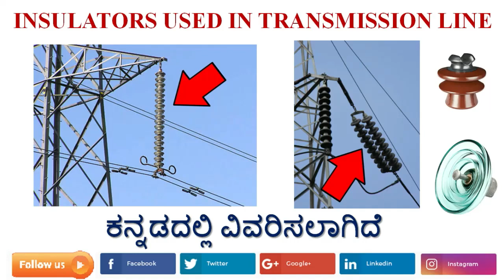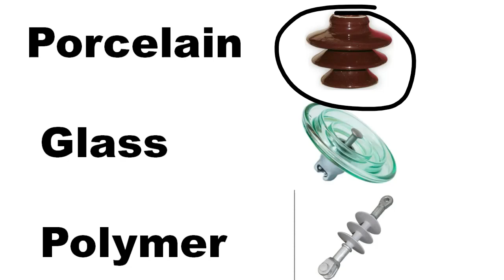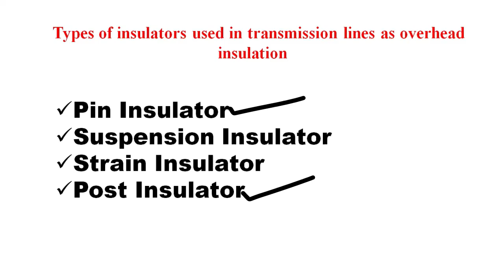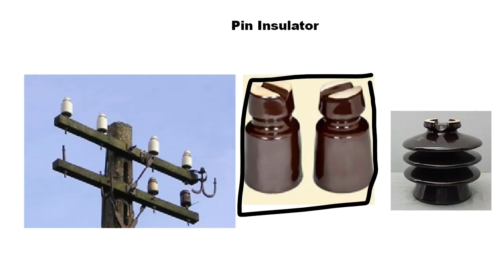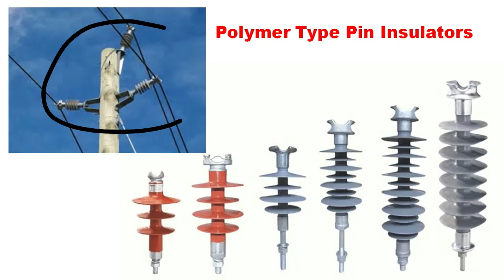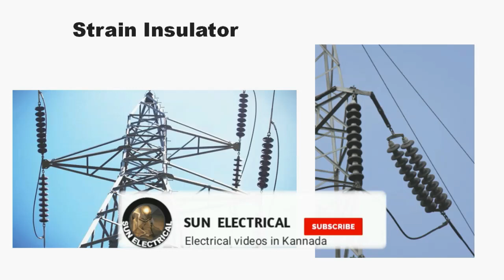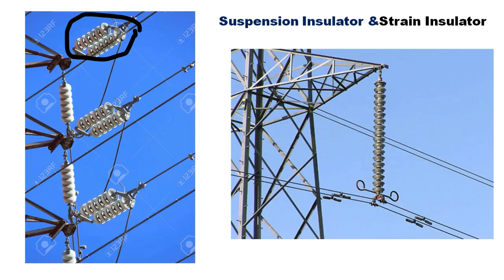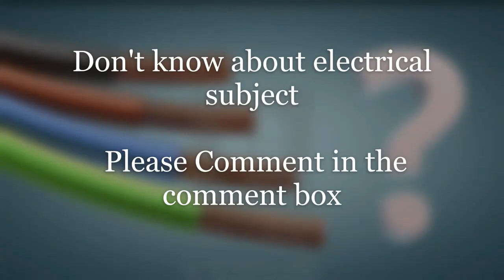Insulators used in Transmission line explained in Kannada(ಕನ್ನಡ) | SUN ELECTRICAL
ಇನ್ಸುಲಾಟೋರ್ಸ್ ಉಸೆದ್ ಇನ್ ಟ್ರಾನ್ಸ್ಮಿಷನ್ ಲೈನ್ ಎಸ್ಪಿಲೈನ್ಡ್ ಇನ್ ಕನ್ನಡ,,,,,,,,,ಪ್ರಸರಣ ಸಾಲಿನಲ್ಲಿ ಬಳಸುವ ಅವಾಹಕಗಳನ್ನು ಕನ್ನಡದಲ್ಲಿ ವಿವರಿಸಲಾಗಿದೆ
There are 5 types of insulators used in transmission lines as overhead insulation:
Pin Insulator
Suspension Insulator
Strain Insulator
Stay Insulator
Shackle Insulator
Pin, Suspension, and Strain insulators are used in medium to high voltage systems. While Stay and Shackle Insulators are mainly used in low voltage applications.